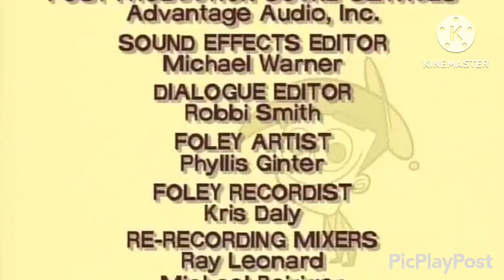FOP credits with We Bare Bears credits music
For @Linsieuwu L